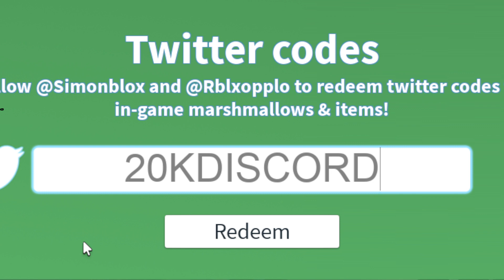Backpacking Codes | Roblox Backpacking Codes (April 2024)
Discover the latest and most coveted redeemable codes in the thrilling Roblox game Backpacking! Dive into the world of Backpacking with our comprehensive guide to redeemable codes, designed to enhance your gameplay experience.